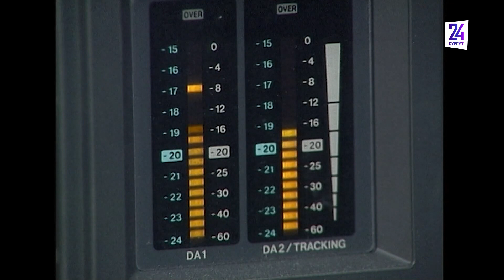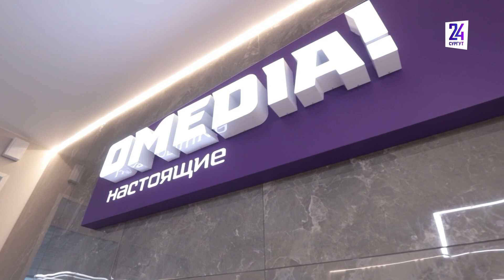В Сургуте вещает Детское радио